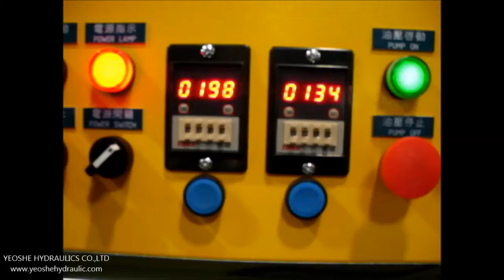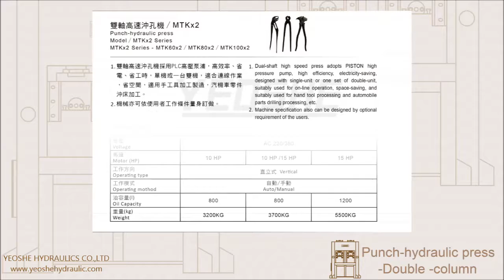高速沖床機沖孔機-油昇油壓/油聖液壓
單軸高速沖孔機/雙軸高速沖孔機採用PLC高泵浦，高效率、省電、省工時，單機或一台雙機，適合連線作業，省空間，適用手工具加工製造，汽機車零件沖床加工。
    機械亦可依使用者工作條件量身訂做。